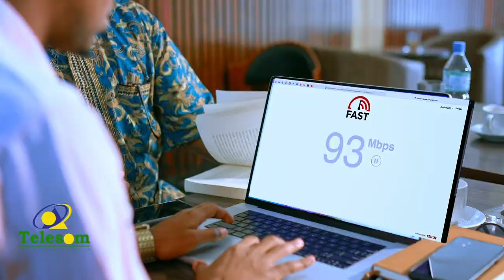Xisbiga Waddani ee Awdal ayaa ka hadlay xaalado ka Tmtaagan Boorama